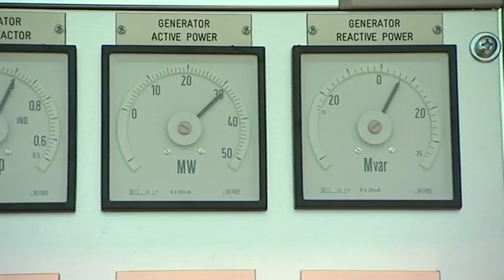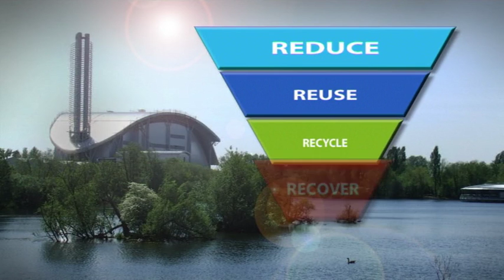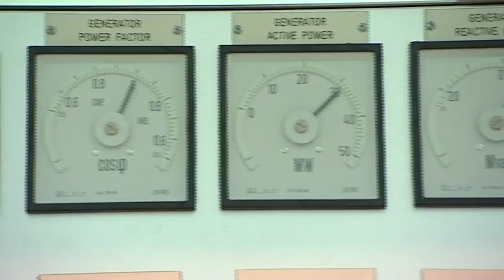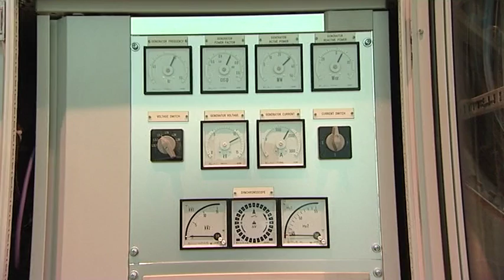EFW.avi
A fascinating overview of the energy from waste plant at Colnbrook which can generate 34megawatts of electricity per hour,  This is the fourth step in conservation after reduction, re-use and recycling: Residual waste is burnt to regain energy and also deliver roadbuilding materials - this minimises the waste that has to go to the fifth step, landfill.

This energy from waste plant is a £160M joint investment by Grundon and Viridor.